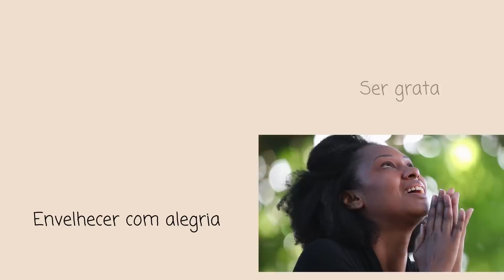COMO USAR VESTIDO PRETO DE FORMA MODERNA - MULHERES MADURAS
vestidopreto Olá meninas ! COMO USAR VESTIDO PRETO DE FORMA MODERNA , é o tema de hoje ! Trago além de dicas e truques da Moda , modelos lindíssimos, atuais e modernos com vestido preto , e diferentes maneiras de como usar. Looks modernos com vestidos pretos para vc se inspirar!. Modelos de vestido curto , vestido midi e vestido longo preto para nós mulheres maduras , usarmos com tenis, rasteirinhas,sapatilhas e botas . Aproveitem!
Espero que gostem, pois fiz com muito carinho . Bjs

Também ensino a todas as mulheres a se vestir bem, dou dicas da Moda e looks para você usar e ficar mais linda ainda .
Dicas importantes e modelos de looks para vc mulher madura que quer montar um guarda roupa prático, e também andar na moda gastando pouco e ficando elegante .Dicas também para melhorar seu visual deixando-a mais novo e bonita .

referências :
Musicas - canal do Youtube
fotos disponibilizadas para pesquisa no Pinterest .

Ate lá.